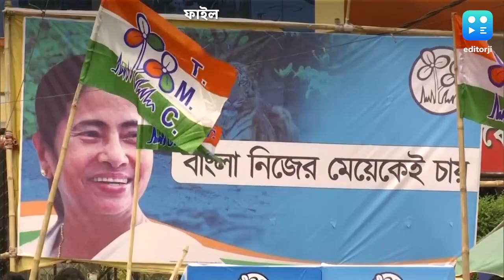Mamata Banerjee : বছর শেষের আগেই লোকসভার প্রচার, জানুয়ারি-ফেব্রুয়ারিতে ফের জেলা সফরে মমতা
তৃণমূলের একটি সূত্র থেকে জানা গিয়েছে, ২৭ ডিসেম্বর উত্তর ২৪ পরগনার চাকলায় লোকনাথ ধামে যেতে পারেন মুখ্যমন্ত্রী। ওই দিন নবান্নে গঙ্গাসাগরের প্রস্তুতি নিয়ে বৈঠক হওয়ার কথা রয়েছে।